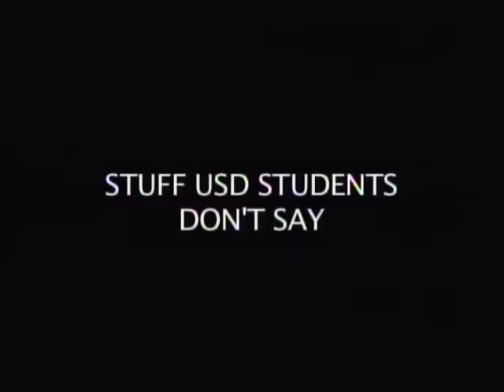Stuff USD students don't say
On this week's Commentary, Anjelica Brackins tells us the things that you'll never hear students say on the USD campus.